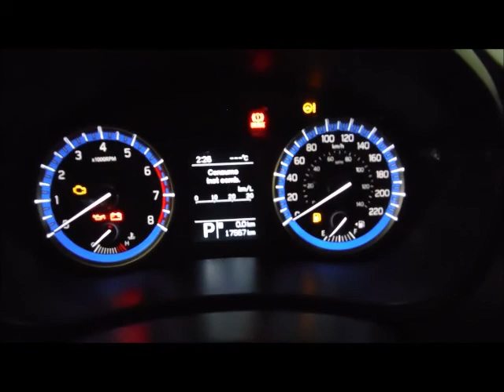DISAUTO SUZUKI SCROSS GL AUTOMATICO CLIMA CD MP3 17000 KIL CAMINANDO Y BOLSAS OK HERMOSO 2016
HERMOSA EQUIPADA PRACTICA Y SUPER COMODA SUZUKI S CROSS GL AUTOMATICA 2016: ARRANCANDO Y CAMINANDO PERFECTAMENTE, SOLO 17,000 KILOMETROS, NINGUNA BOLSA DETONADA, RINES DE ALUMINIO, CLIMA , CD , MP3, HERMOSA , DAÑO REALMENTE MENOR, QUE NO SE LA GANEN, SUPER COMERCIALES, LO ESPERAMOS.